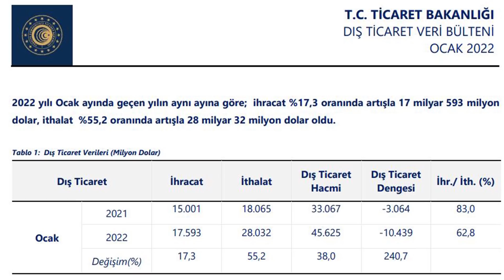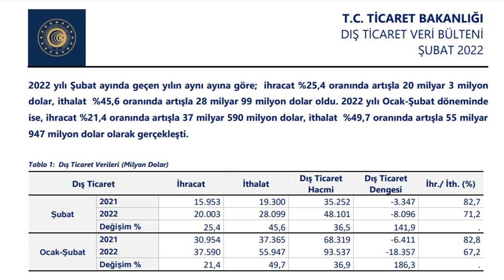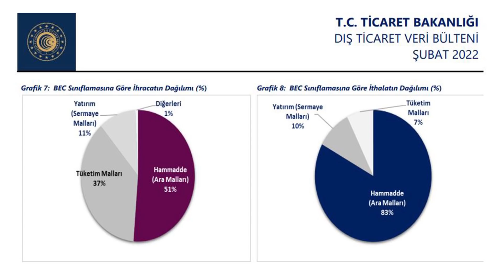DOLAR KIRMIZI HATTI GEÇİYOR!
Dolarda kritik sınır geçiliyor! Devletin raporundaki rakamlar kurda ne olacağını anlatıyor! FED yola devam ediyor, tehlike Türkiye'ye yaklaşıyor!

Cari açık doları nasıl etkiler? Dış ticaret açığı doları nasıl artıracak? Cari açık nedir? Rusya Ukrayna krizi Türkiye'yi nasıl etkiler? Rusya Ukrayna savaşırsa Türk ekonomisi ne olur? Rusya Ukrayna krizi doları nasıl etkiler?  Elektrik faturası nasıl düşer? Enflasyon artışı doları nasıl etkiler? Enflasyon neden artıyor? Enflasyon nasıl düşer? Enflasyon ne zaman düşecek? YUVAM hesabı euro ve doları düşürecek mi? KGF ekonomiyi canlandırır mı? Amerikan faizleri neden artıyor? FED faiz kararı doları nasıl etkiler? Türk ekonomisi FED kararından nasıl etkilenecek?  Enerji kesintileri ekonomiyi nasıl etkiler? Merkez bankası faiz oranlarını sabit tutunca ne olur? Amerikan faizleri doları nasıl etkiler? FED kaç kere faiz artıracak? Amerika parayı ne zaman çekecek? Enflasyon neden artıyor? Enflasyon artışı doları nasıl etkiler? 2022 enflasyon ne olacak? 2022 dolar ne olacak? Zamlar dolara nasıl yansır? Zamlar devam edecek mi? Enflasyon 2022'de ne olacak? 2022'de dolar nereyi görecek? Dolar nereye kadar düşer? Dolar tekrar yükselecek mi? Doları bu seviyeden alalım mı? Erdoğan'ın planı dolar düşük tutabilir mi? Dolar 20 olacak mı?
Merkez Bankası dolar müdahalesi işe yarar mı? Borsa neden düştü? Borsadaki çakılmanın sebepleri neler? Amerikan merkez bankası faiz kararı doları nasıl etkiler? FED ne zaman faiz artıracak? Dolarda hedef neresi? Dolar neden çıkıyor? Dolar nerede duracak? OHAL ilan edilirse dolar ne olur? Dolarda yeni hedef neresi? Merkez Bankası faiz indirecek mi? Faiz kararı ne olur? Ev fiyatları neden artıyor? Ev fiyatları ne zaman düşecek? Konut fiyatlarındaki artış sebepleri? Altın neden yükselmiyor? Erdoğan'ın son açıklamaları doları nasıl etkileyecek? Merkez Bankası faiz indirecek mi? Enflasyon nereye kadar çıkacak? Enflasyon doları nasıl etkiler? Enflasyon neden yükseliyor?  Dolar neden düşüyor? Dolar nerede duracak? Dolar neden artıyor? Dolar nerede duracak? Bu seviyede dolar alınır mı? Dolar nereye kadar yükselecek? Dolar neden yükseliyor? Borsa neden yükseldi? Merkez bankası ne kadar para bastı? Merkez bankası faiz indirecek mi? Sanayi üretimi neden azalıyor? Dolarda yeni hedef neresi? Dolarda teknik seviyeler neler? Amerika'da enflasyon doları nasıl etkiler? Amerika'da 30 yılın en yüksek enflasyonu. Borsa neden yükseliyor? Borsa nereye kadar yükselir? En iyi hisseler hangileri? Yabancılar borsada alıyor mu? Borsa ne zaman patlayacak? Parayı nereye koymak gerek? FED Varlık azaltması doları nasıl etkiler? Amerikan Merkez Bankası faiz kararı ne olacak? Amerika ne zaman faiz artıracak? Amerika faiz artırırsa dolar ne olur? Amerika varlık azaltmaya ne zaman başlar? İSO PMI rakamları nedir?  Enflasyon ve faiz arasındaki makas açılmaya devam ediyor bu işin sonu ne olacak? Doğal gaz zamlarının ekonomiye etkisi nedir? Aralık ayı enflasyon verisi doları nasıl etkiler? FED faiz artırımı ne zaman başlayacak? Amerikan Merkez Bankası faiz artırımları dolar nasıl etkiler? Enflasyon doları nasıl etkiler? Merkez daha ne kadar faiz indirecek? Dolar nereye çıkacak? Enflasyon ne olacak? Dolar ne zaman düşecek? Dolar neden artıyor? Dolar 20 olur mu? Dolar ne zaman 20 olacak? Dolar alalım mı? Dolar alınır mı? Dolar satalım mı? Dolar neden düşüyor?  Dolardaki son yükselişin sebebi nedir? Dolar çift hane olur mu? Dolardaki yükseliş neden durmuyor? Cari açık rakamları ne durumda? Kaynağı belirsiz para girişi ne kadar? Dolarda kriz çıkacak mı? Dolar krizi ne zaman çıkacak? Dolar neden artıyor? Dolar neden yükseliyor? Enflasyon neden artıyor? Kriz ne zaman bitecek, salgın ne zaman bitecek? En iyi yatırım aracı, para nereye gidecek, hangi yatırım aracı kazandıracak, Enflasyonun etkileri neler? Doğal gaz fiyatları neden artıyor? Enerji krizi, dolar ne olacak, dolarda yıl sonu hedefi nedir?   Doları tutmak için ne yapmalı? Dolar yorumu, dolar analizi, bitcoin nereye kadar yükselecek, bitcoin neden yükseliyor, dolarda hedef, altın yorumu, altın analizi, altında hedef, borsa yorumu, borsa analizi, en iyi yatırım araçları neler, konut fiyatları ne zaman düşer, ev fiyatları neden artıyor, enflasyon neden çıkıyor, enflasyonun nedenleri, enflasyon nasıl düşürülür, faizler ne zaman düşecek, Amerikan Merkez Bankası, FED varlık alımını ne zaman azaltacak, bankalar güvenli mi, bankadaki paraya el konulur mu, salgın ne zaman bitecek, Dolar teknik analizi, altın teknik analizi, borsa teknik analizi. 2022 dolar ne olur? 2023 dolar ne olur? Kur korumalı mevduat zarar ettirir mi? Kur korumalı mevduat getirisi nasıl hesaplanır?